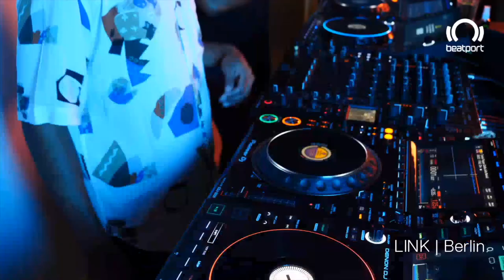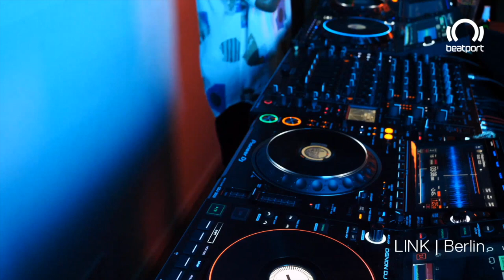Beatport LINK / KEENE